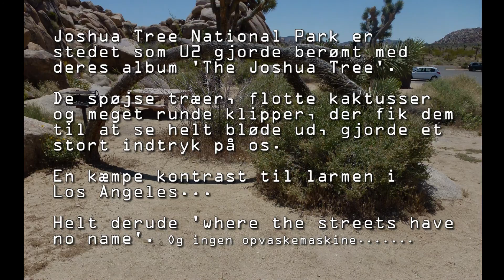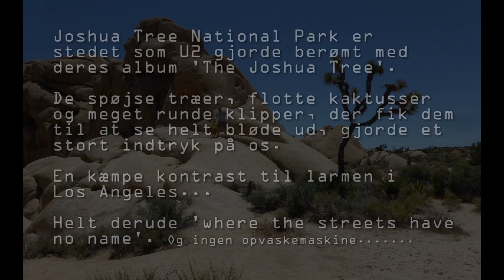Joshua Tree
Fra vores rejse til USA i 2011
Denne her video er fra Joshua Tree National Park